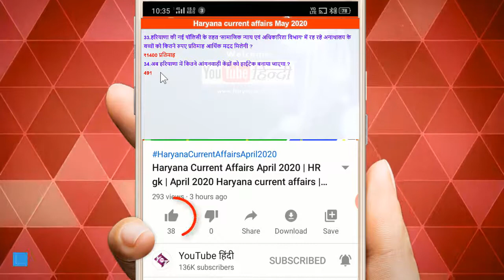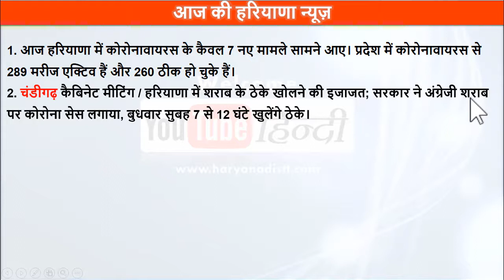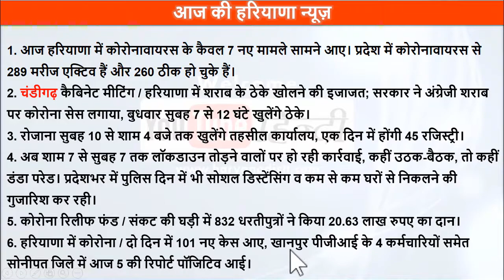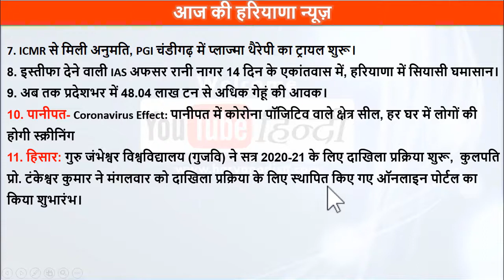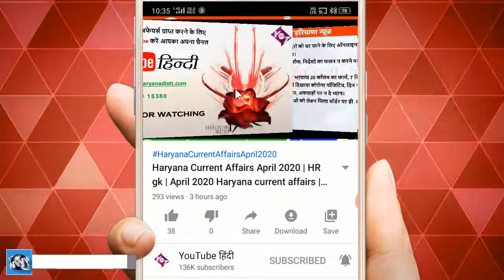Haryana Current Affairs 6 May 2020 | HR gk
I have covered all the questions of Haryana Current Affair in this video. If you also want to remember Haryana Current Affair, then please keep our channel scrubbed so that you get new questions of Haryana Current Affair every Day.

मैंने इस वीडियो में हरियाणा करंट अफेयर के सभी प्रश्नों को शामिल किया है। अगर आप भी हरियाणा करंट अफेयर याद करना चाहते हैं तो प्लीज हमारे चैनल को स्क्राइब करके रखीए ताकि आपको हर प्रतिदिन हरियाणा करंट अफेयर के नए-नए क्वेश्चन मिलते रहें।

youtube hindi
hindi
Haryana GK
General GK
SSC Chsl
SSC Cgl
Railway